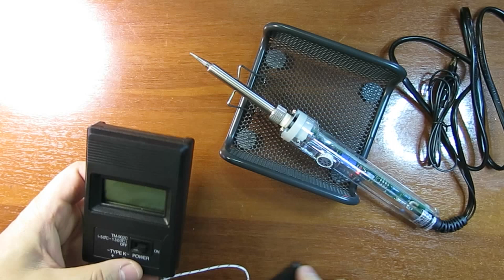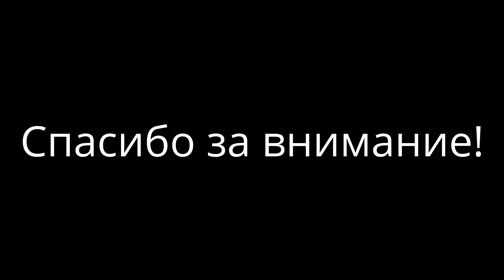Паяльник со встроенным регулятором температуры Посылки из Китая